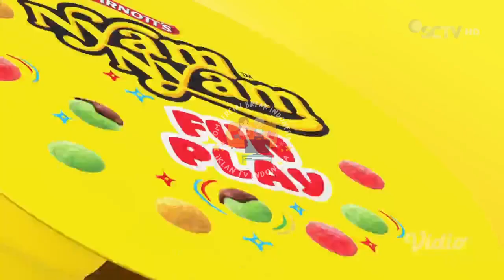IKLAN NYAM NYAM FUNPLAY • 15s (2023)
commercial break
iklan ramadhan
iklan ramadan
iklan indonesia
tvc indonesia
tvc
televisi commercial
televisi commercial indonesia
indonesia tvc
iklan tvc
iklan tv
jeda iklan